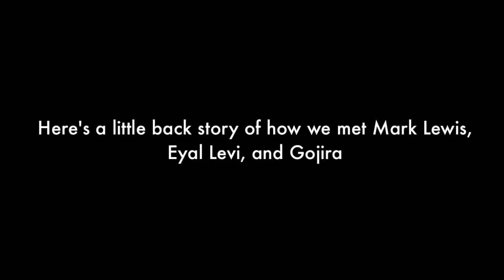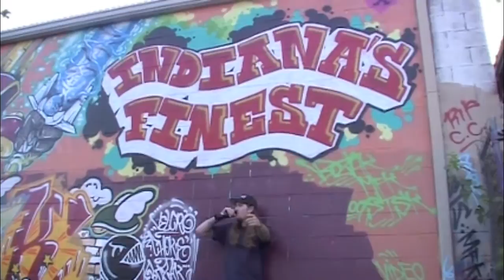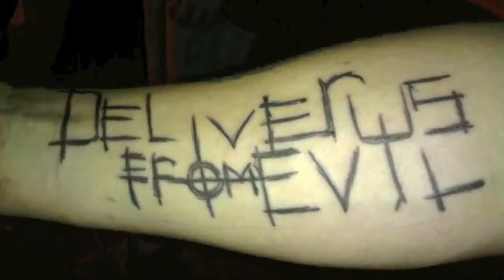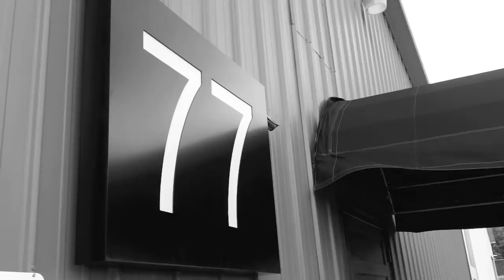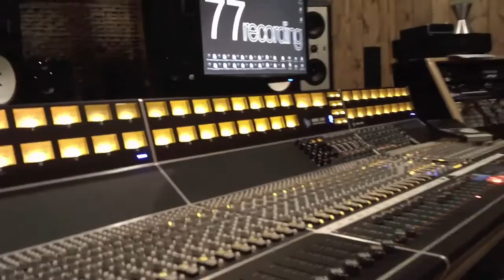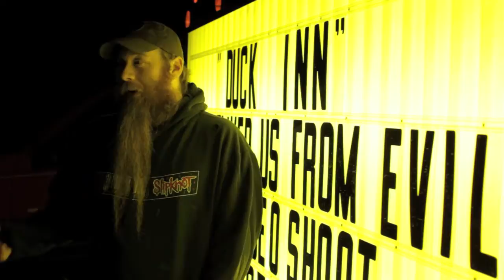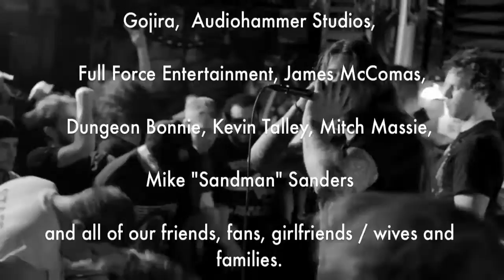DELIVER US FROM EVIL - the past 5 years - a documentary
This is a documentary which tells the story of the last 5 years with the metal band DELIVER US FROM EVIL.